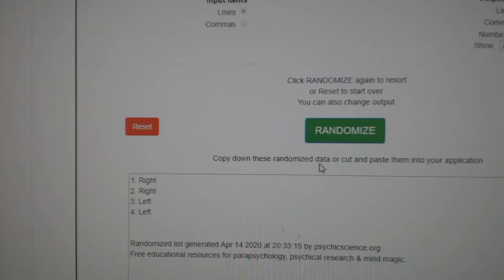Multi Randoms - C&C GB #10,955